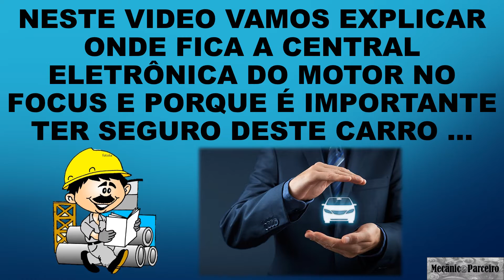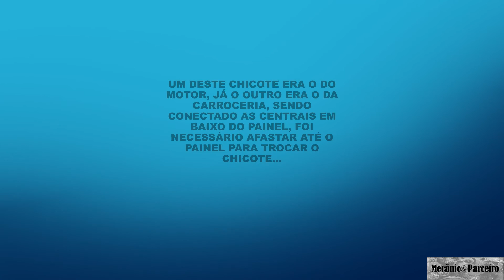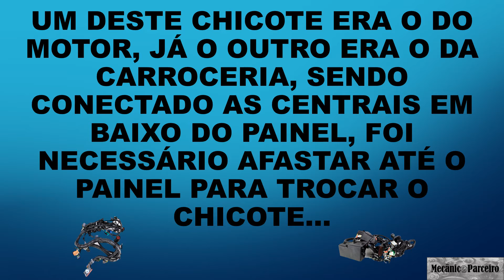Onde fica a central do motor do Novo Focus ano 2015? Chicote quebrou após uma batida.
Neste vídeo explicamos onde fica a central eletrônica do motor do Novo Focus ano 2015, ela fica localizada em baixo do para-lama dianteiro do lado esquerdo, loga atrás do farol de neblina, relatamos sobre a importância de ter seguro, pois após uma simples batida ela foi danificada e gerou um grande orçamento, acompanhe no vídeo mais detalhes.